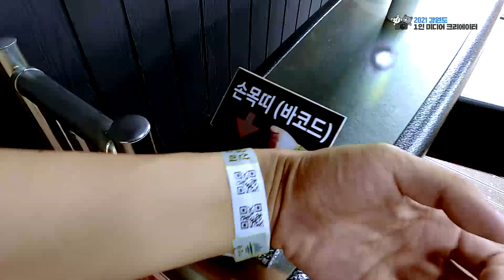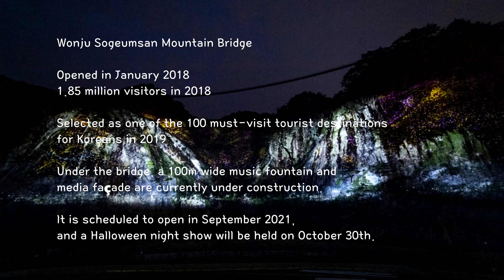Road Trip, Wonju (Travel Vlog) | 강원도 원주 여행 브이로그